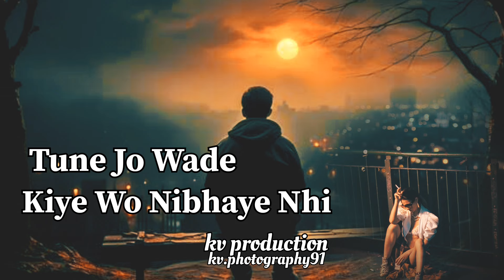Heart Touching || Tune Jo Wade || Hindi Song